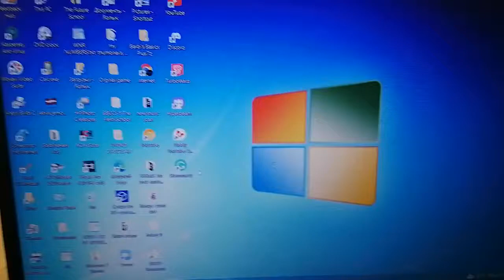Windows 7: 2021 Edition - Theme i got